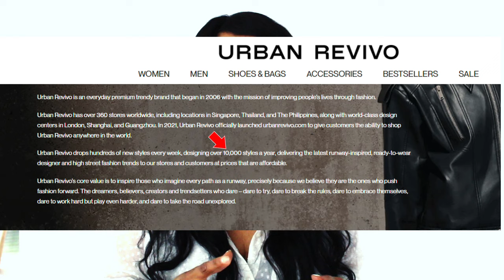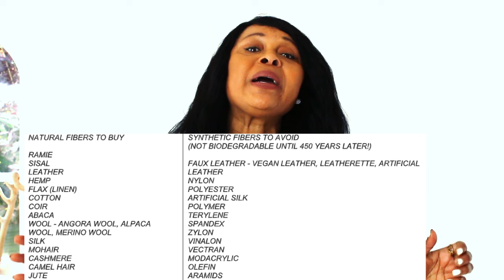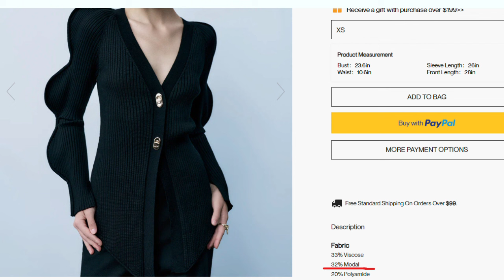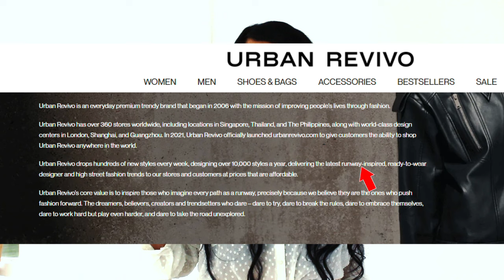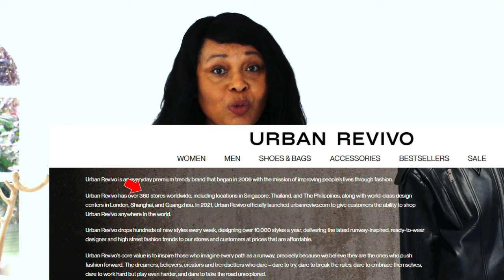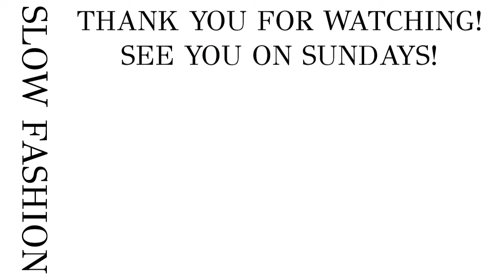URBAN REVIVO - WHAT IS IT ACTUALLY SELLING YOU? (A Tip of the Ice-berg Review) | Sustainably Stylish